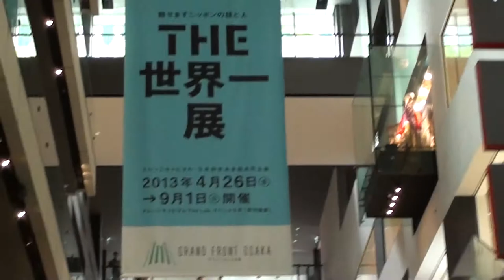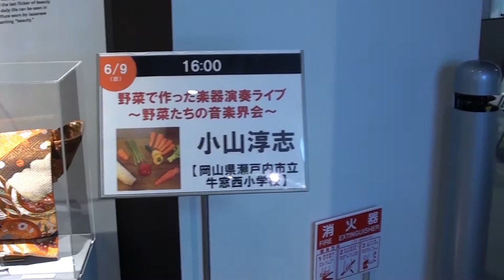GRAND FRONT OSAKA THE世界一展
I went to GRAND FRONT OSAKA.